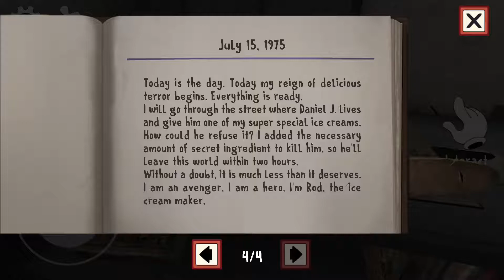Ice Scream: Horror Adventure - Walkthrough Gameplay Part 3 - Normal & Hard Mode (iOS, Android)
Ice Scream: Horror Neighborhood Free